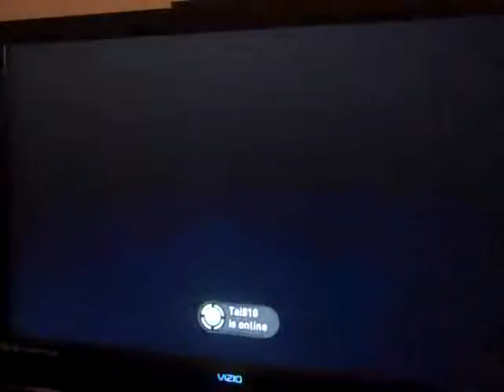Johnny5K Is Gdlk pt. 7.avi